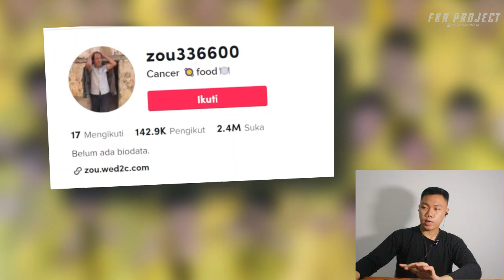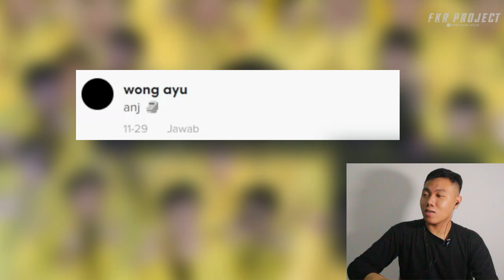Cancer 🥘Food🍽️❗❗ Sebrutal Brutalnya Prindapan Ini Lebih Brutal Anj😭😭 I FKR PROJECT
Thankyou ❤️
Upload
Senin - Minggu
Hastag
prindapan,
vrindavan lucu,
vrindavan,
vrindavan street food,
vrindavan berulah,
vrindavan india,
vrindavan song,
vrindavan street food jorok,
vrindavan meme,
vrindavan food,
vrindavan dance,
vrindavan song meme,
vrindavan adalah,
vrindavan asmr,
vrindavan audio,
vrindavan asli,
vrindavan adu otot,
vrindavan aneh,
vrindavan absurd,
vrindavan accent,
vrindavan anthem,
vrindavan audio song,
a vrindavan hai pyare,
vrindavan ke pyare,
a vrindavan hai pyari,
asmr vrindavan,
apa itu prindapan,
alur cerita vrindavan,
anime vrindavan,
andre suhen reaction prindapan,
ak7 vlog vrindavan,
alingga putra vrindavan,
vrindavan bar bar,
vrindavan break dance,
vrindavan berulah ugal ugalan,
vrindavan bawa motor,
vrindavan barber,
vrindavan bahan,
vrindavan berulah lagi,
vrindavan battle dance,
vrindavan berulah makanan,
vrindavan bikin ulah,
bocah vrindavan,
backsound vrindavan,
binaraga vrindavan,
bocah vrindavan cari uang,
baso vrindavan,
bocah vrindavan cari uang jajan,
botak vrindavan,
bedel vrindavan,
bahasa vrindavan,
boboiboy vrindavan,
vrindavan city,
vrindavan cringe,
vrindavan crash,
vrindavan cuci muka,
vrindavan cabut gigi,
vrindavan cover,
vrindavan cover it's my life,
vrindavan cover song,
vrindavan cukur rambut,
vrindavan cover lagu,
cara bocah prindapan mendapatkan uang jajan,
cara bocah prindapan dapat uang jajan,
cara bocah prindapan dapat uang,
cara bocah prindapan mendapatkan uang,
cukur vrindavan,
cepet mp4 pistol vrindavan,
cabut gigi di vrindavan,
cuci muka ala prindapan,
cara bocah prindapan dapet uang jajan,
cara bocah prindapan,
vrindavan dance lucu,
vrindavan dham,
vrindavan dham song,
vrindavan dance salto,
vrindavan dance performance,
vrindavan dj,
vrindavan drink,
vrindavan derduru dadi,
vrindavan dance video,
vrindavan dj remix,
di vrindavan,
di vrindavan jual apa aja laku,
dj vrindavan,
dance vrindavan,
dangdut vrindavan,
dj unstoppable vrindavan,
dubbing jawa upin ipin pistol vrindavan,
dj vrindavan tiktok,
desa vrindavan,
dj wera bima x mashup vrindavan,
prindapan erpan,
vrindavan menjadi,
vrindavan mein radhe radhe,
vrindavan edit,
vrindavan editan,
vrindavan meme song,
vrindavan meme sound,
vrindavan meresahkan,
vrindavan mellows,
vrindavan melody,
editor prindapan,
erpan1140 prindapan,
erpan prindapan makanan,
editor prindapan mode serius,
erpan reaction prindapan,
erpan1140 reaction prindapan,
editor berkelas vrindavan,
editor berkelas warga prindapan,
es vrindavan,
editan ngakak warga prindapan,
vrindavan funny video,
vrindavan freestyle,
vrindavan food jorok,
vrindavan film india,
vrindavan food street,
vrindavan funny,
vrindavan fashion,
vrindavan fact,
vrindavan full album,
vrindavan food tour,
film vrindavan,
film india vrindavan,
freestyle vrindavan,
film krishna vrindavan,
fakta vrindavan,
film lucu vrindavan,
ff vrindavan,
film vrindavan berani beda,
street food vrindavan,
street food warga prindapan,
vrindavan girl,
vrindavan got talent,
vrindavan guru gembul,
vrindavan gym,
vrindavan gila,
vrindavan gaya,
vrindavan game,
vrindavan ghost,
vrindavan guitar,
vrindavan gaming,
gorengan vrindavan,
game vrindavan,
gitar vrindavan,
gaya vrindavan,
goreng vrindavan 😅sawah
gay vrindavan,
gerak jalan vrindavan,
gta vrindavan,
gacha vrindavan,
gl vrindavan,
vrindavan happy birthday,
vrindavan harimau,
vrindavan higienis,
vrindavan hello how are you,
vrindavan hairstyle,
vrindavan hajatan,
vrindavan hum challenge,
vrindavan hum challenge radhe radhe gaate gaate,
vrindavan horror video,
vrindavan hare krishna kirtan,
h vrindavan kha dur hai,
happy birthday to you prindavan,
hantu vrindavan,
herex vrindavan,
hajatan vrindavan,
hp vrindavan,
helikopter vrindavan,
melawan hukum editor prindapan,
let her go vrindavan,
prank hantu vrindavan,
vrindavan india makanan,
vrindavan is my life,
vrindavan interview,
vrindavan indonesia,
vrindavan itu apa,
vrindavan india pengemis,
vrindavan ice cream,
vrindavan i'm unstoppable,
vrindavan india video,
vrindavan india sound syste